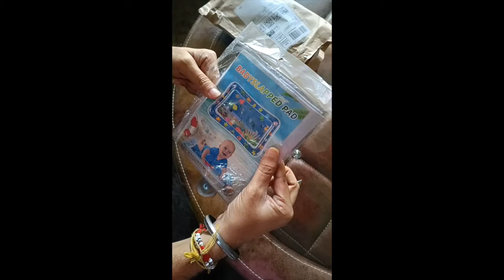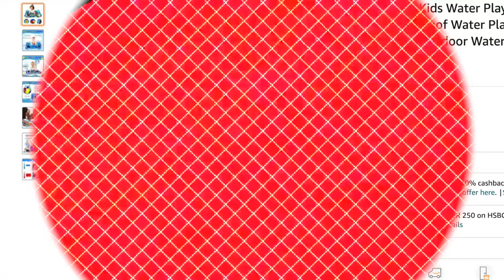Baby Water Play Tummy Time || Unboxing Vlogs || LT Infotainment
Product Name:
Tec Tavakkal Baby Kids Water Play Mat Toys Inflatable Tummy Time Leakproof Water Play Mat, Fun Activity Play Center Indoor and Outdoor Water Play Mat for Baby Random Design

Product Specifications:
Infant Tummy Time Toys

Vivid Ocean Water Tummy Time Mat

Bright colourful plants and floating sea animals will attract baby’s attention to catch. Not only stimulate your baby's hand eye coordination and color cognition. But also well strengthen baby muscle to prepare crawling.

Comfort & Funny Baby Toys

Great educational development toy gifts for new-born infant or baby girls and boys at 3 months 4 months 5 months 6 months 7 months 8 months 9 months 10 months 11 months 12 months years old and up. Both suitable for indoor & outdoor tummy time activity.

Kindly Reminder:

The infant toys baby water mat are newly produced and packaged. Please leave it in a ventilated place for 1-2 days. Then the smell would disappear.

Tummy Time For All Year

Except cold water, The tummy time baby water mat can also inject warm water (20-40℃) for cold weather. After use it, Dry and folds into your bag to bring along anywhere you go.